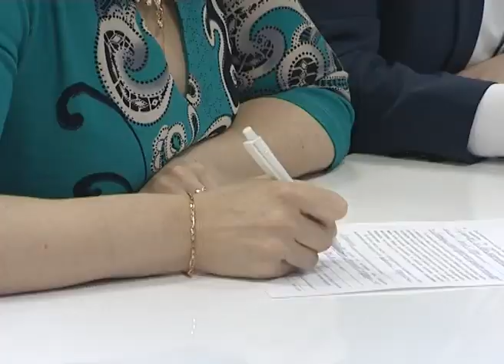Праймериз Единой России во всех регионах пройдут в мае этого года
Сергиево-Посадский район не станет исключением, здесь тоже пройдёт предварительное голосование, по результатам которого партия власти определится с кандидатами в Сергиево-Посадский и Скоропусковский городские Советы депутатов, а также с претендентами на главу Скоропусковского. На прошлой неделе завершился этап приёма документов от потенциальных участников праймериз.